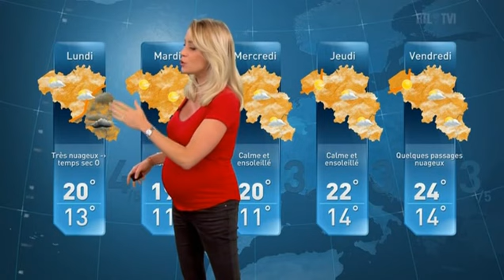Emilie Dupuis - Vendredi 17 Juillet 2020